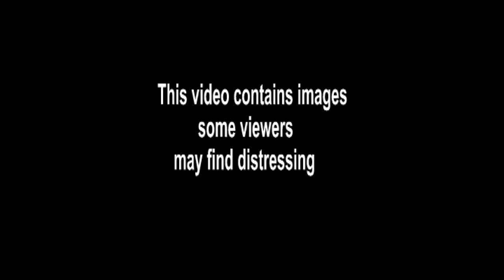Woman set on fire in Florida gas station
A woman has escaped with severe burns after being set on fire by her ex boyfriend at a service station in Florida. Report by Sophie Foster.